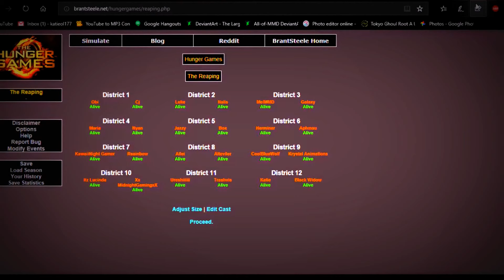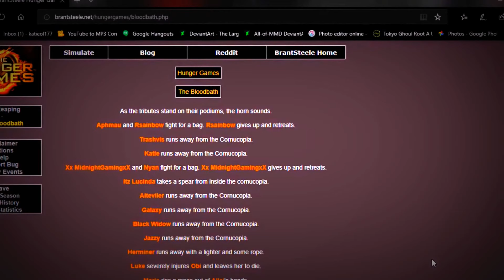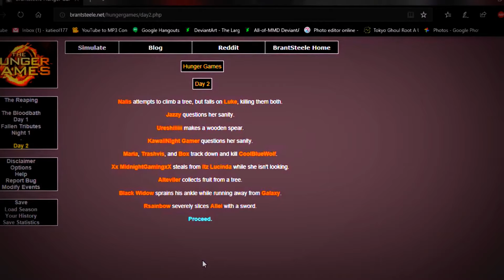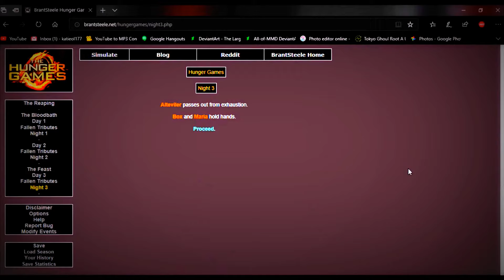The MMD/Youtuber Hunger Games 2018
Who will win? Who will die? Guess you'll have to find out!

Hey guys! Katie here and welcome back to another video.
Credits (If there is any needed)
Music (If there is any used)